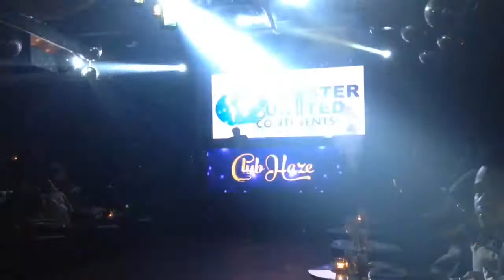Mister United Continents Philippines 2016 Introduction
Pre-pageant and Gala Night at Club Haze, BGC